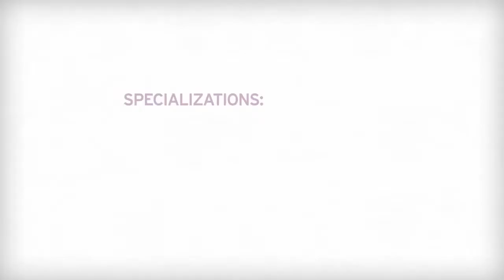Ashford University Online Bachelor of Arts in Health Care Studies